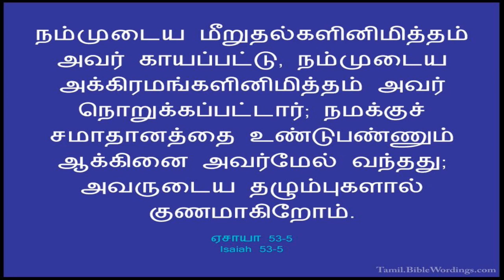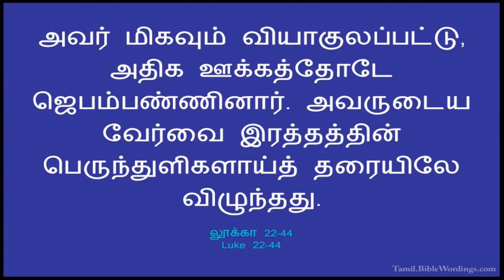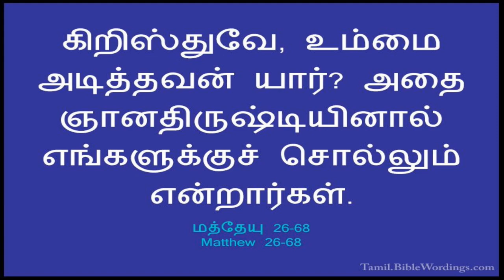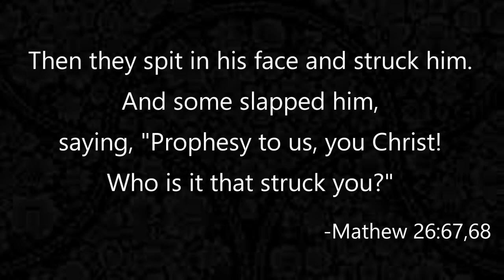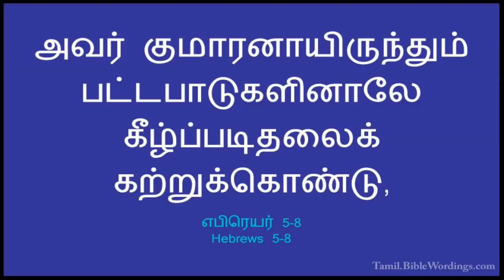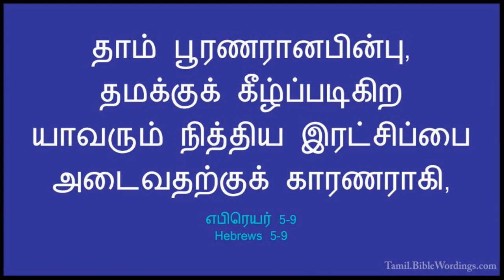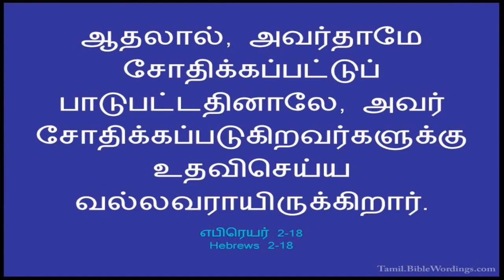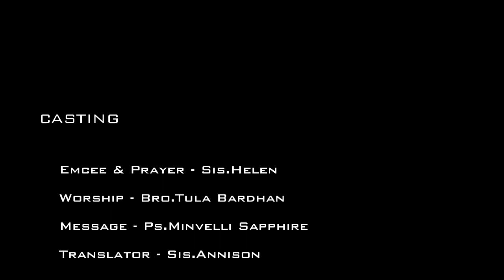Good Friday English Service || BWC || Ps.Minvelli Sapphire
Online Good Friday English Service.
Message - Ps.Minvelli Sapphire
Worship - Bro.Tula Bardhan & his Family
Emcee - Sis.Helen